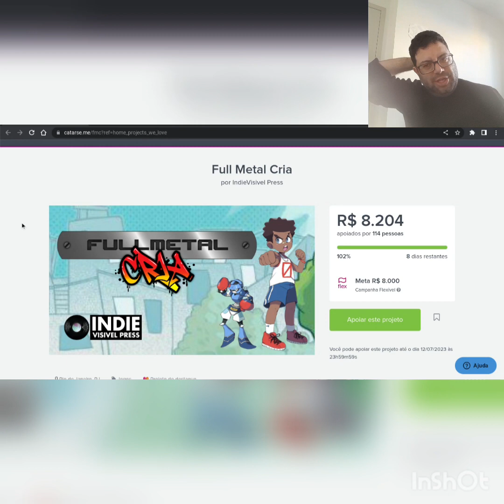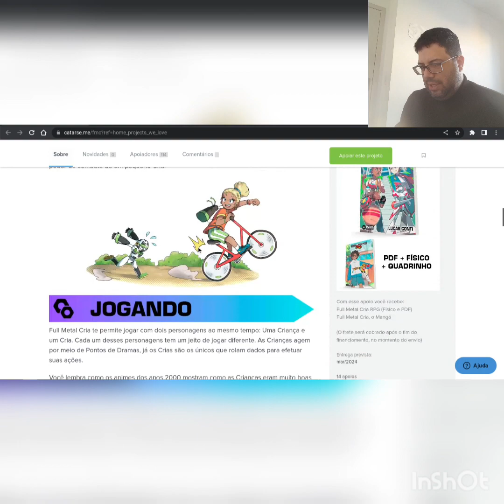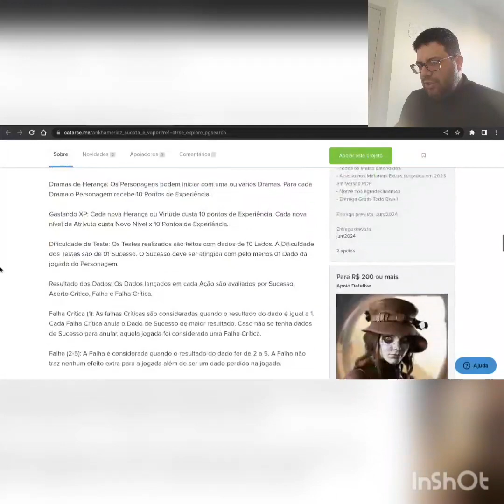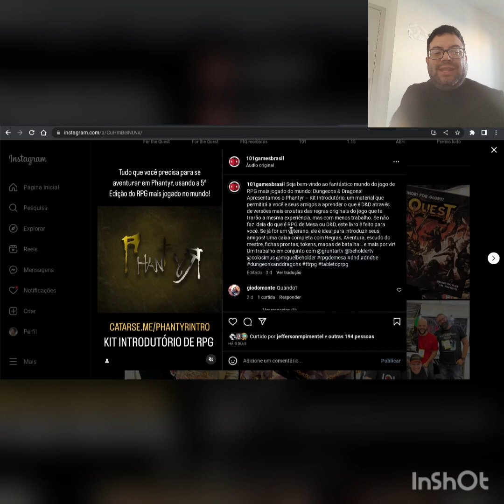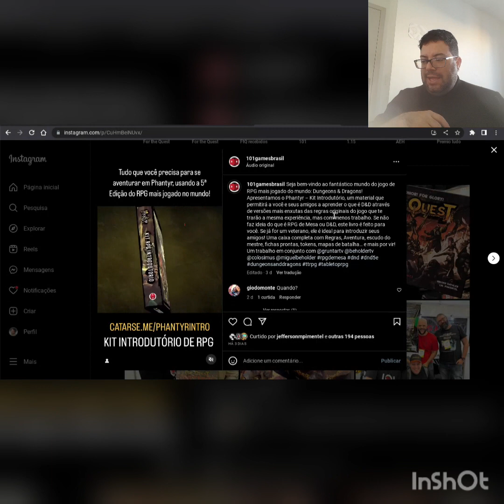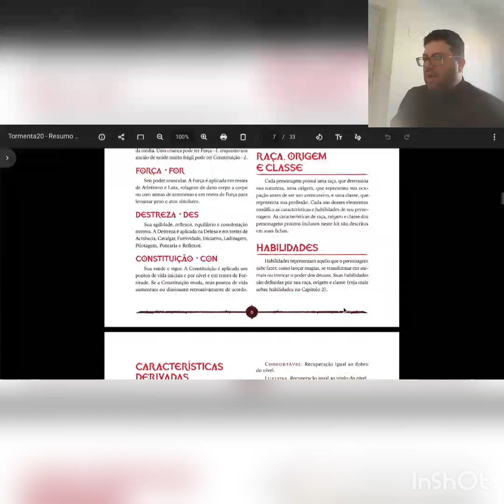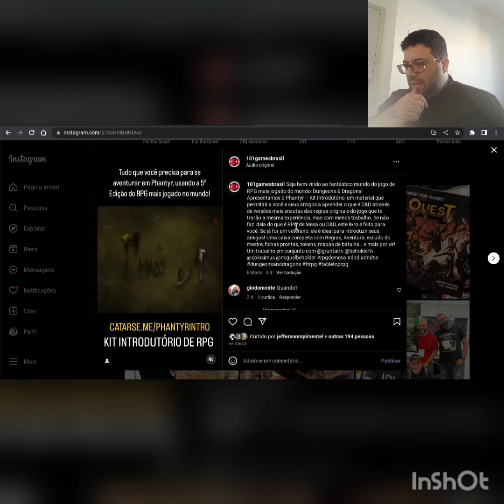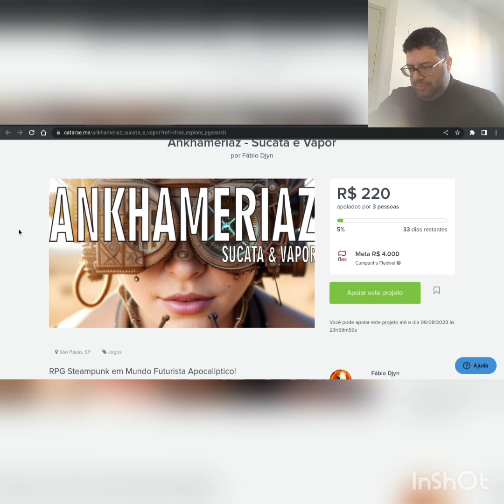No que estou de olho - Financiamentos e lançamentos